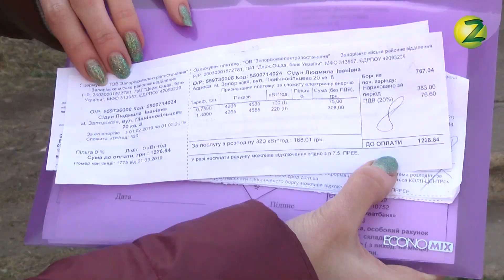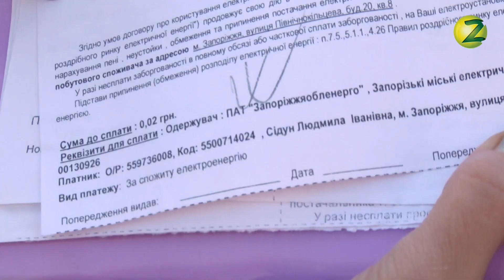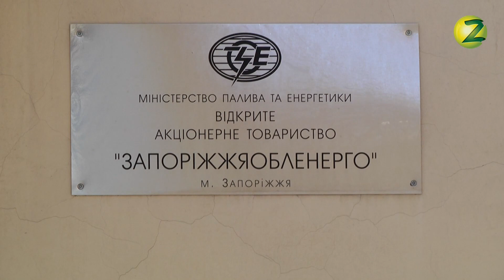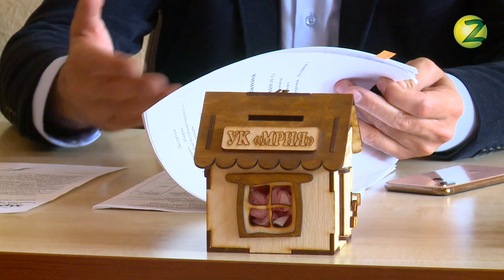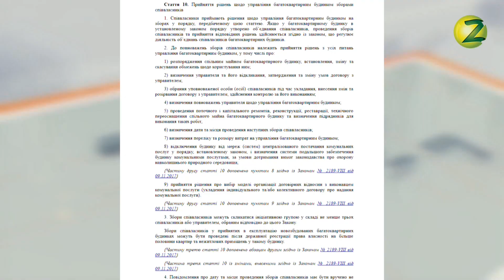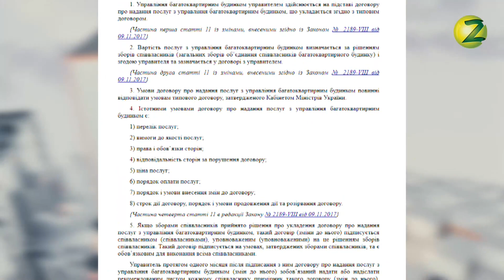Комунальна Варта - Сезон 2 - Випуск 28 - 03.04.2019